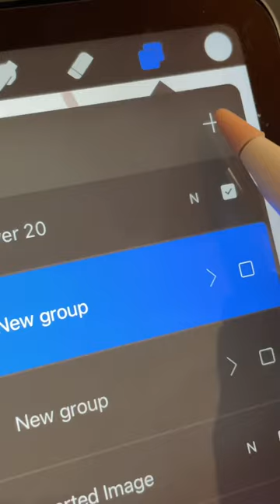Skincare by Biossance, Shelfie by @ArtbySodhi | Beauty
Skincare by Biossance, shelfie by @artbysodhi . And that beauty in the mirror? All you. 🧖‍♀️

Which Biossance products have a permanent place on your bathroom shelf?

Who is Biossance?
We are the leaders in the science of clean beauty. We were inspired to use innovative biotechnology to make a positive impact on the world. From our original breakthrough—creating clean sugarcane squalane—to the ingredient innovation in each and every skincare product, Biossance's mission is to use the power of biotechnology to create clean, effective skincare that is also gentle on the planet we share.

Clean + Planet Positive at Sephora
When you see our Clean + Planet Positive seal, this brand's products are formulated without certain ingredients that are potentially harmful to human health and environment. They also address ingredients clients are concerned about, including phthalates, formaldehyde or formaldehyde releasers, oxybenzone and octinoxate, hydroquinone, triclosan, coal tar, methylisothiazolinone and methylchloroisothiazolinone, insoluble plastic microbeads, and more:

On top of meeting the Clean at Sephora formulated without list, these brands are on a mission to do right by your routine and the planet by making climate commitments and focusing on sustainable sourcing, responsible packaging, and environmental giving.